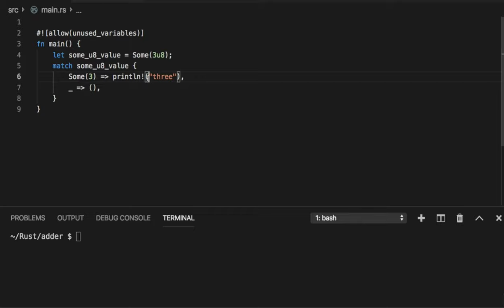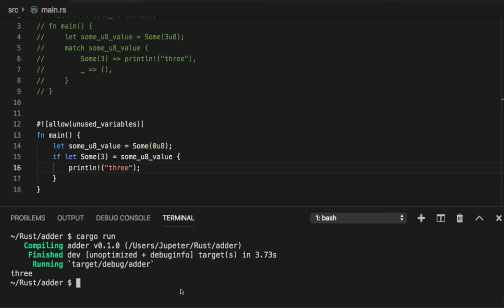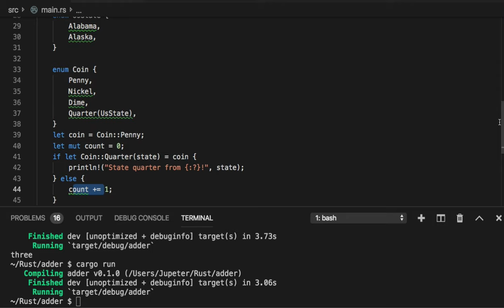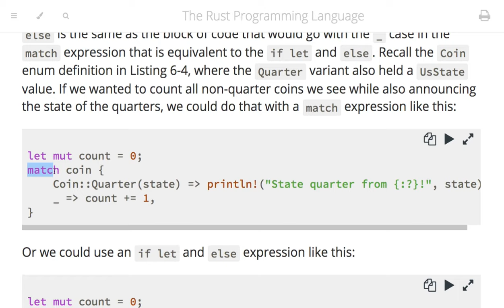[러스트] 334 - if let